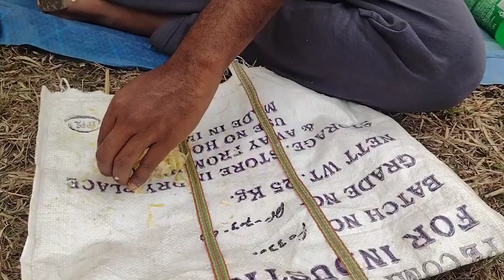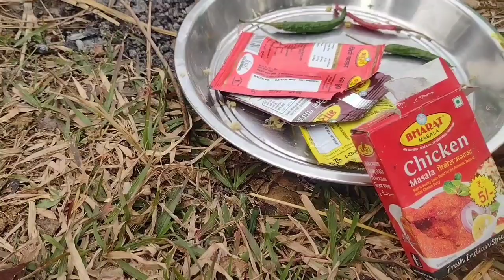ଦେଉଳି Dam//Jhambhira Dam//dasmusichit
samir vlog
samir kumar patra
mundhakata picnic spot
mayurbhanj toka
shankarmara dam
most attractive place in mayrbhanj
bramhankund
odia vlog
shankarmara dam and park
kuliana
kuliana picnic spot
the dam is very crowded
antaryami
odisha vlogger
odisha vlog
odisha vlogs
baripada vlogger
mayurbhanj vlog
mayurbhanj vlogs
mayurbhanj vlogger
mayurbhanj baripada vlogger
mayurbhanj baripada vlogs
mayurbhanj baripada vlog
mayurbhanj baripada city
mayurbhanj baripada
odisha visitors place
odisha mostly visit place
sulipada
mayurbhanj event and festivals
mayurbhanj tourism get together
mayurbhanj famous places
mayurbhanj visit place
deuli damm
new year
picnic
murmu status murmu
santali chapri dance in deuli dam new year picnic 2023 full enjoy
2023 ka first vlog new year deuli dam picnic full enjoy in 2023 first day welcome
chapri viral video futej deuli dam picnic parjet odisha muyurbhangj 2023!!
lulung
indian vlogger
nomadic subham
nomadic indian
chhotu dada
rupa pintu khusi express
mayurbhanj mirror
jambhira jala prakalpa
mayurbhanj picnic place
picnic spot deuli dam
deuli dam picnic 25th december odisha muyurbhangj
ଦେଉଳି ଡ୍ୟାମ
narayan blogs
dam
deulidam
sunstar tv news
sunstar live
otv line
today news odia
todays headline
headline odisha
odisha headline
sakalaranews
odisha news 2021
odisha exam news today
odisha news exam
odisha news bharat bandh
odisha news bargarh
odisha news berhampur
odisha news balangir
odisha news bhadrak
odisha news bhubaneswar
odisha news otv
odisha news hindi
sunstar news
sunstar tv